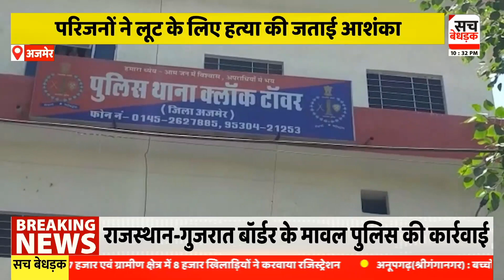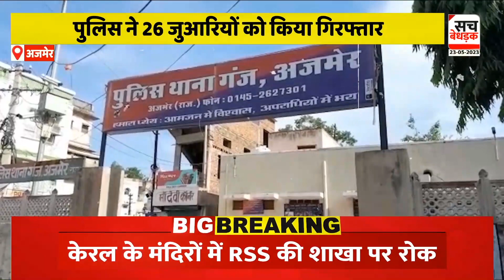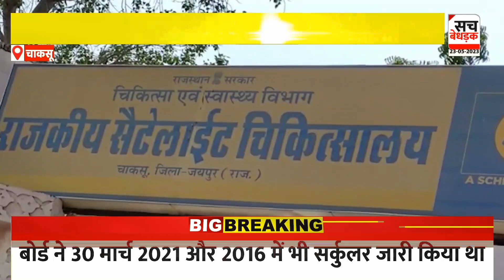Rajasthan News: देखिए सच बेधड़क का ख़ास प्रोग्राम The Crime Diary | Rajasthan Police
About VIdeo: Rajasthan News: देखिए सच बेधड़क का ख़ास प्रोग्राम The Crime Diary | Rajasthan Police